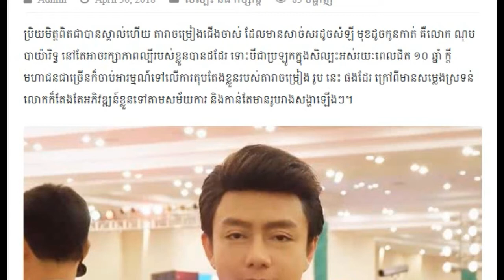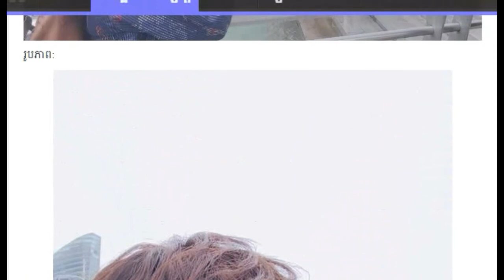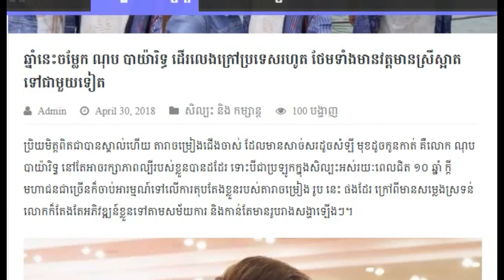ឆ្នាំនេះចម្លែក Nob Panharith Travel abroad forever ថែមទាំងមានវត្តមានស្រីស្អាតទៅជាមួយទៀត...!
ប្រិយមិត្តពិតជាបានស្គាល់ហើយ តារាចម្រៀងជើងចាស់ ដែលមានសាច់សរដូចសំឡី មុខដូចកូនកាត់ គឺលោក ណុប បាយ៉ារិទ្ធ នៅតែអាចរក្សាភាពល្បីរបស់ខ្លួនបានដដែរ ទោះបីជាប្រឡូកក្នុងសិល្បះអស់រយៈពេលជិត ១០ ឆ្នាំ ក្តី មហាជនជាច្រើនក៏ចាប់អារម្មណ៍ទៅលើការតុបតែងខ្លួនរបស់តារាចម្រៀង រូប នេះ ផងដែរ ក្រៅពីមានសម្លេងស្រទន់ លោកក៏តែងតែអភិវឌ្ឍន៍ខ្លួនទៅតាមសម័យការ និងកាន់តែមានរូបរាងសង្ហាឡើងៗ។
ថ្វីបើសព្វថ្ងៃ លោក ណុប បាយ៉ារិទ្ធ មានការមមាញឹកនឹងការងារសិល្បៈច្រើនក្តី ក៏លោកតែងតែឆ្លៀតពេលចេញទៅលំហែកំសាន្តនៅក្រៅប្រទេសជាញឹកញយ ជាក់ស្ថែងកាលពីម្សិលមិញ លោក  ណុប បាយ៉ារិទ្ធ និងនារីស្រស់ស្អាតម្នាក់ បានចេញទៅដើរកំសាន្តនៅឯប្រទេសសឹង្ហបុរី និងប្រទេសម៉ាឡេស៊ី ក្នុងនោះលោក ក៏បានបង្ហាញរូបភាពដើងលេងស្អាតៗជាច្រើនសន្លឹក នៅតាមតំបន់ទេសចរណ៍ពិសេសក្នុងប្រទេសទាំងពីរនេះ។
Komplech Merl, nob bayarith 2018, ណុប បាយ៉ារិទ្ធ, starnews, khmer news today 2018, cambodia news today 2018, khmer social news